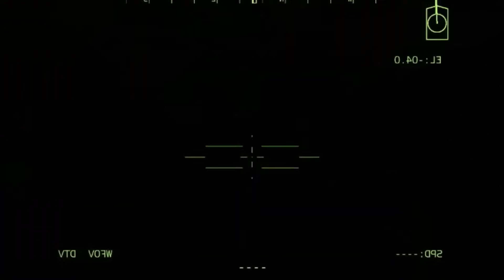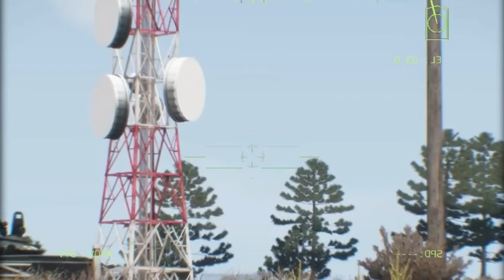TODAY'S NEWS SHOCKED THE WORLD!!Russian King's Palace Attacked by Ukrainian Missiles, ARMA 3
military simulation
THIS IS JUST A SIMULATION, NOT REAL LIFE!